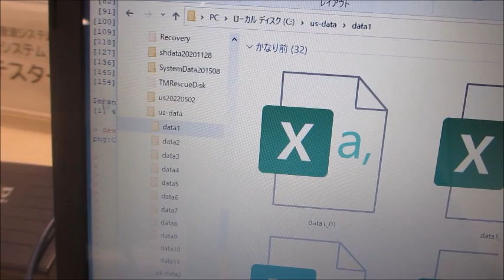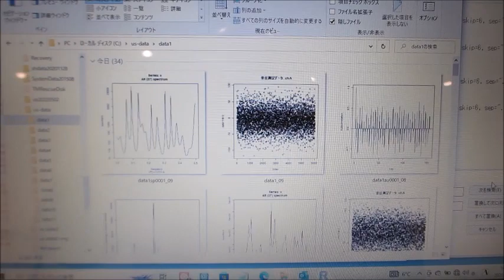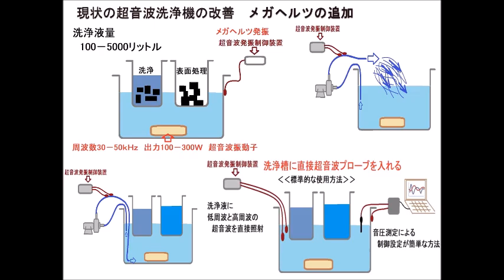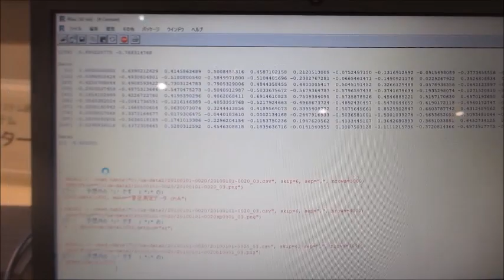超音波技術（超音波システム研究所）